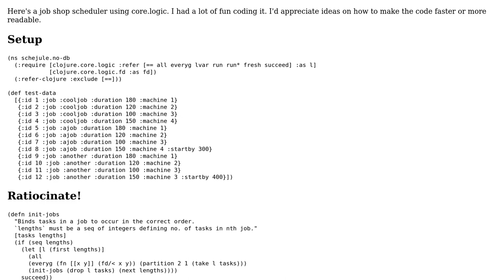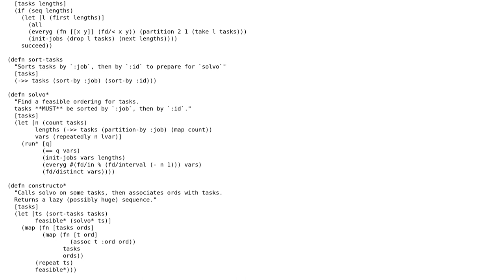Code Review: Job shop scheduling with Clojure's core.logic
With thanks & praise to God, and with thanks to the many people who have made this project possible! | Content (except music & images) licensed under CC BY-SA | Music | Images & others | With thanks to user WhittlesJr user user6597301 user 200_success and the Stack Exchange Network Trademarks are property of their respective owners. You are responsible for your own actions.